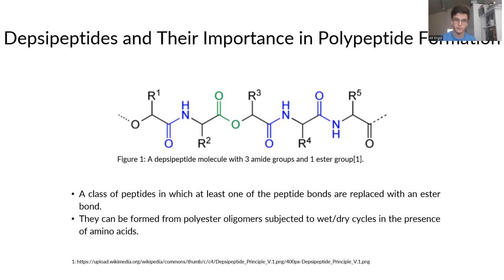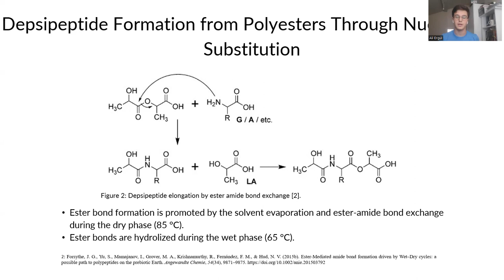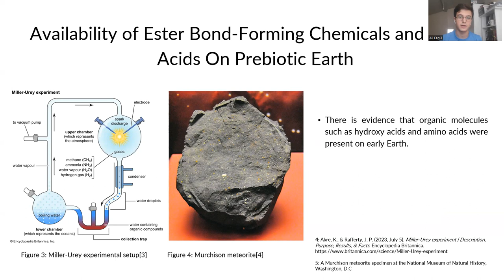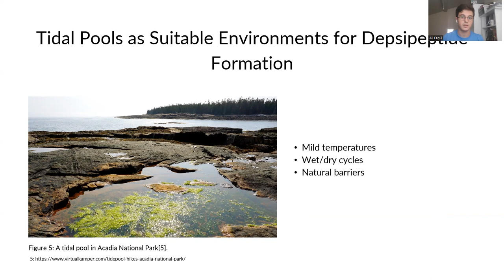YSP BlueSciCon 2023 — Ali Ergül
Depsipeptides and Ester-Mediated Peptide Bond Formation Drive by Wet/Dry Cycles